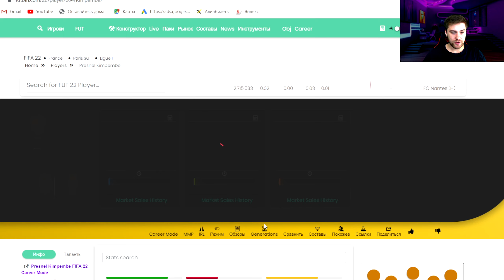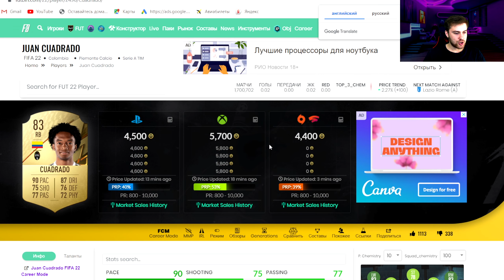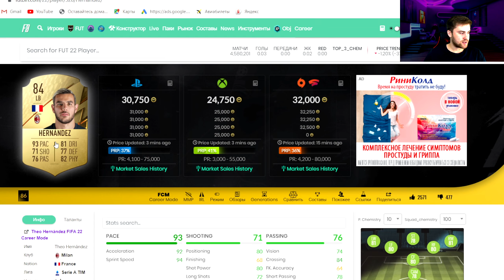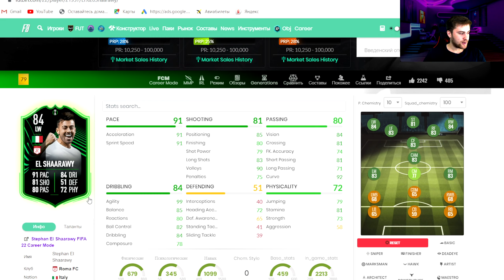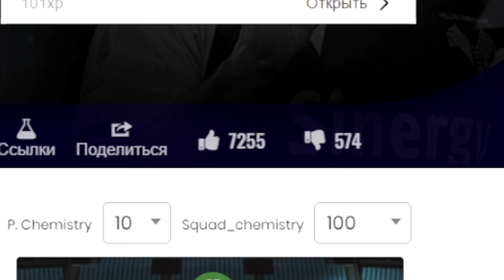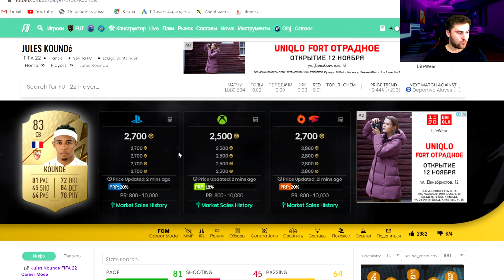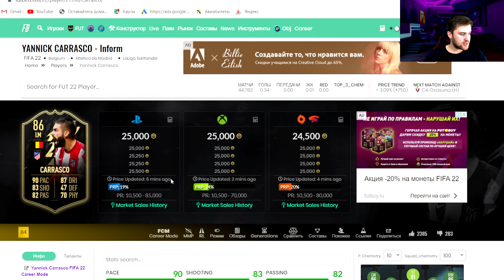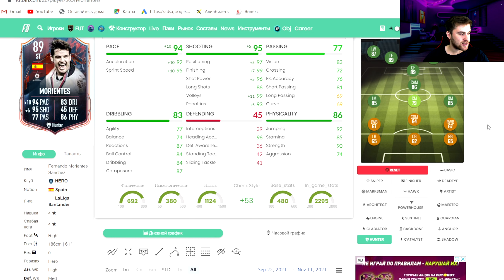FIFA 22 | ТОП ВАРИАНТЫ СБОРКИ БЮДЖЕТНОГО СОСТАВА ЗА 500К ПОСЛЕ ПРОСАДКИ РЫНКА